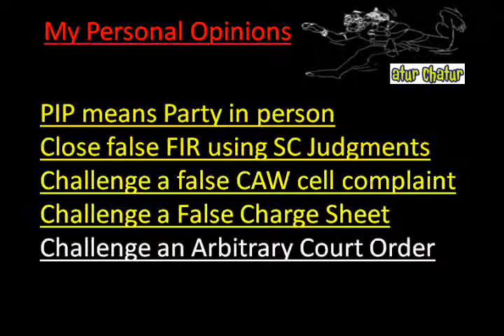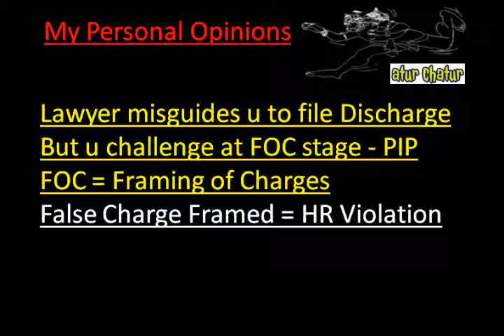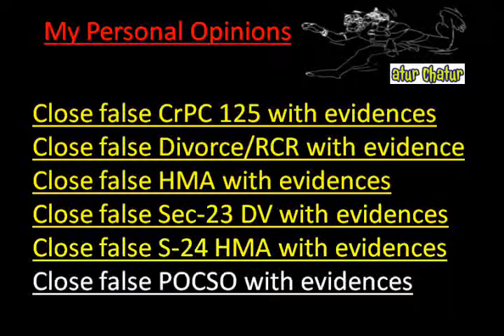Shahjahanpur Top Lawyer NRI Legal Services Best Advocates Non Resident Indian Law Firm India